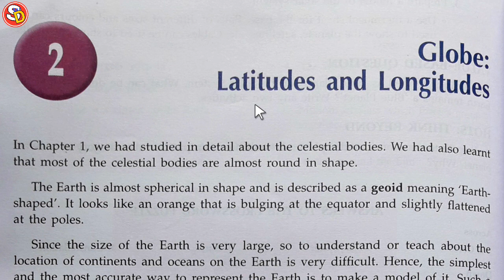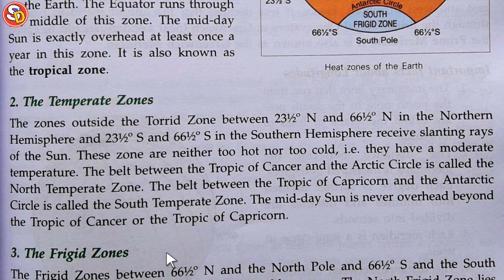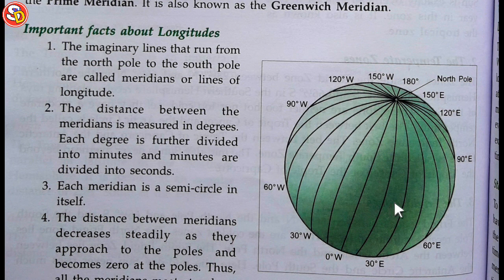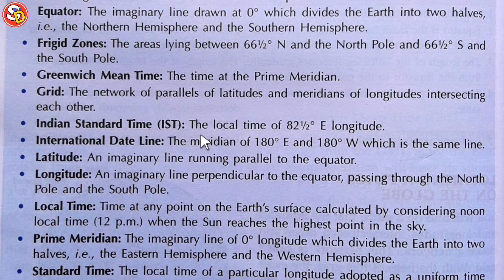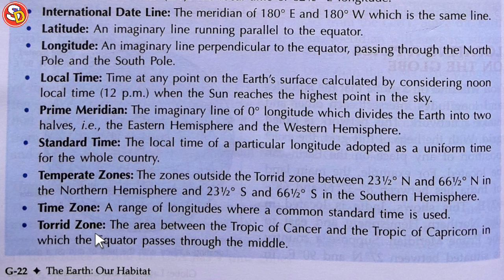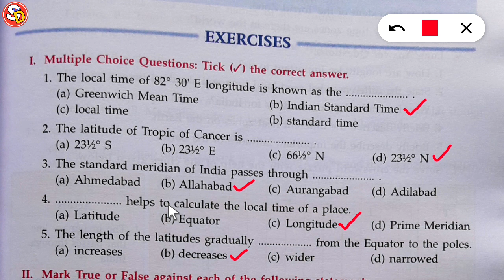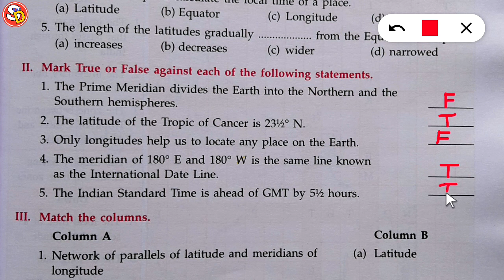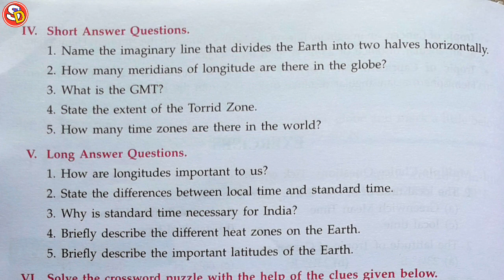Globe: Latitudes & Longitudes Ch 2 APC S.SC (Geo) Class 6 Short Ques Ans Saraswati Vidya Mandir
नमस्कार
बच्चों इस विडियो में Class 6 S.SC Geography Ch 2 Short Ques Ans को Solve किया गया है। आप सभी इस विडियो को ध्यान पूर्वक देखकर समझें और उसके प्रश्न उत्तर भी याद करें।